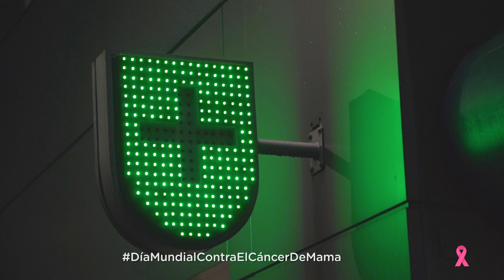"Cáncer de mama" - Farmacity Fit - BBDO